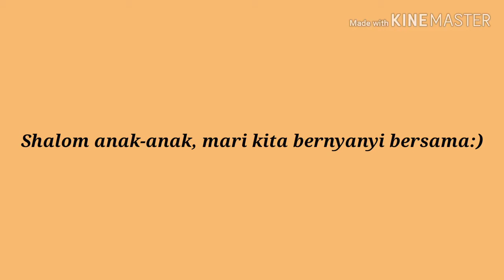BERNYANYI BERSAMA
Penjelasan Materi Oleh : Laoshi Yulia